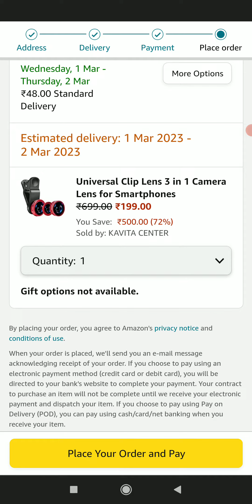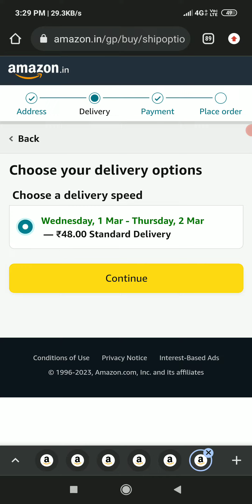online mobile lene buy from Amazon ,48 mega pixel mobile lence buy Amazon online, online se buy koro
mobile part buy online, online shopping mobile lence camera , 🤳 , amazing se kese buy kore , how to buy online product by Amazon,